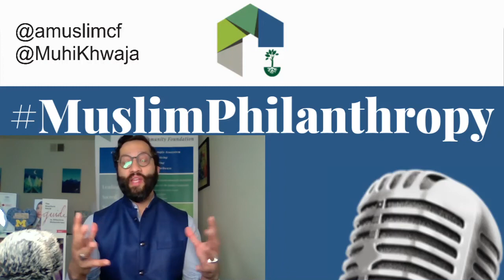MuslimPhilanthropy Podcast Muhi Khwaja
Muhi shares more on his background and how American Muslim Community Foundation got started.